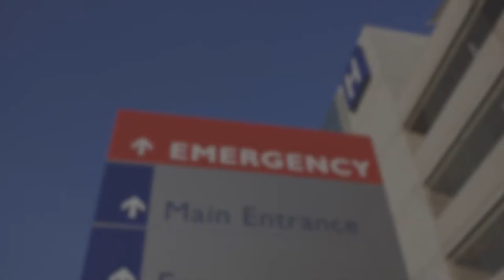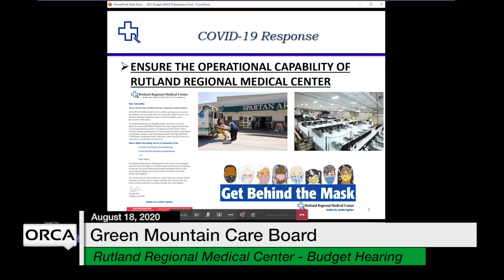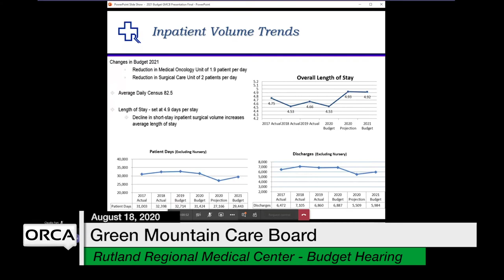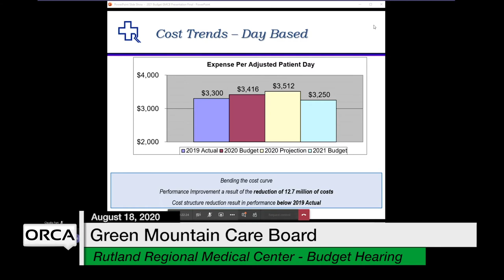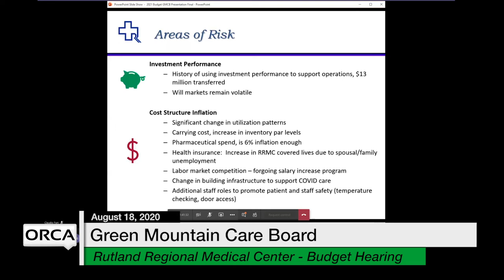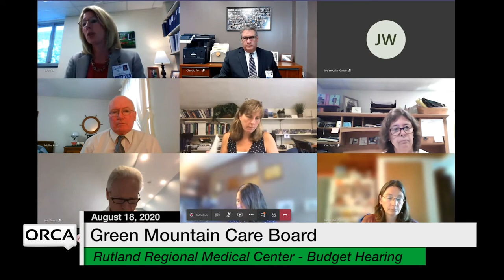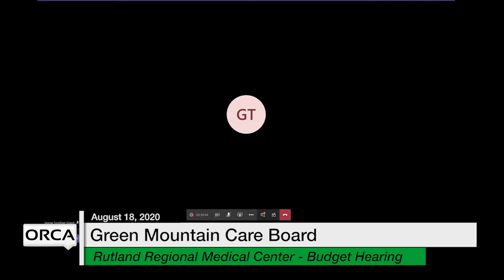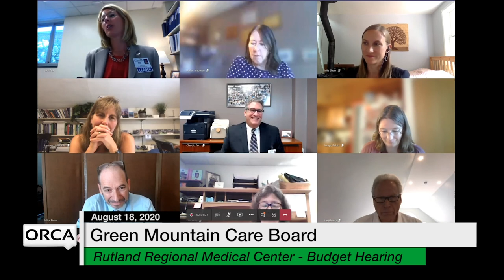Green Mountain Care Board - Rutland Regional Medical Center - Budget Hearing 8/18/2020